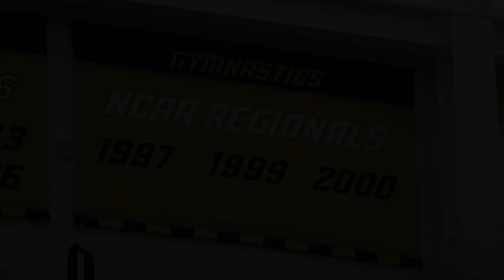Towson Gymnastics is Headed to NCAA Regionals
After 21 years, the Tigers are headed back to NCAA Regionals!